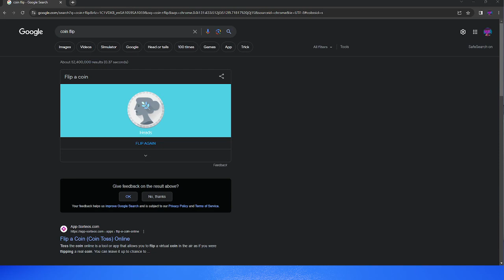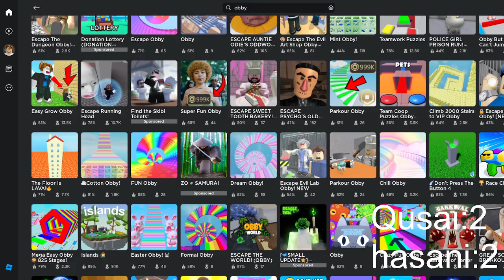The Roblox championship mini EP 3